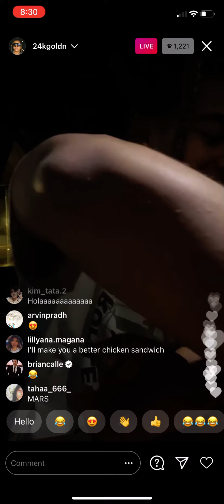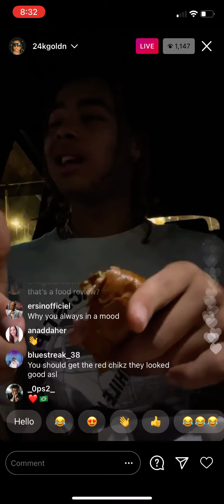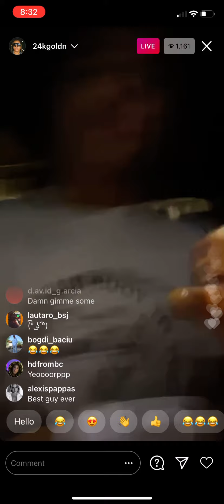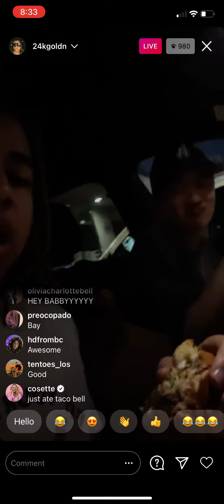24k goldon goes live on Instagram to let fans know what’s up while he downs a chicken sandwich